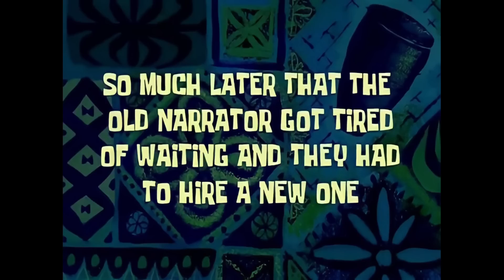OMETV TAPI BOCIL BARENG MAMAH ANYA YOR FORGER